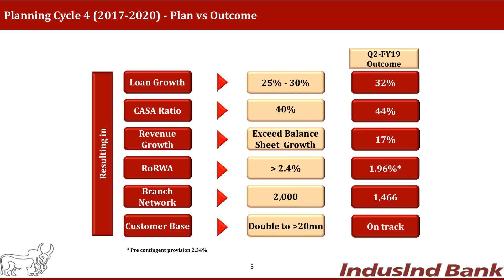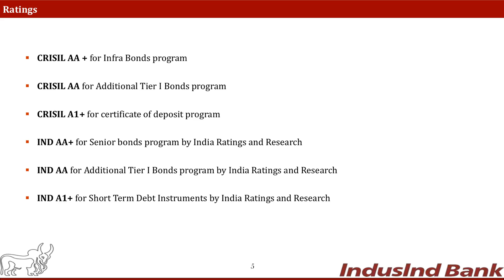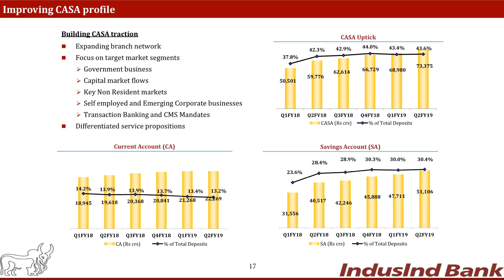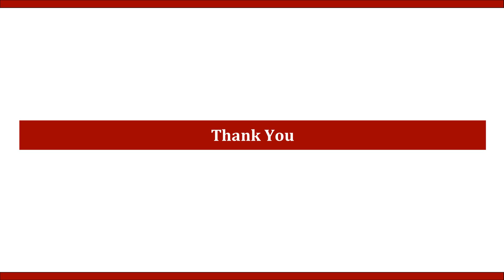INDUSIND BANK LTD Investor Presenation for Sept 2018 results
INDUSIND BANK LTD - Investor Presenation for Sept 2018 results as published by the company